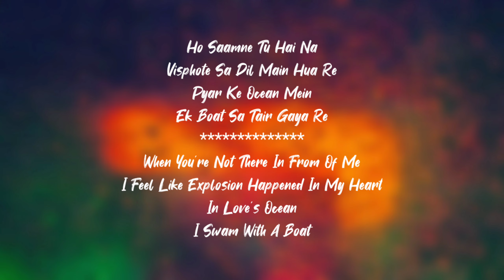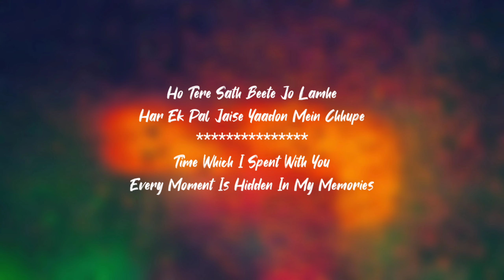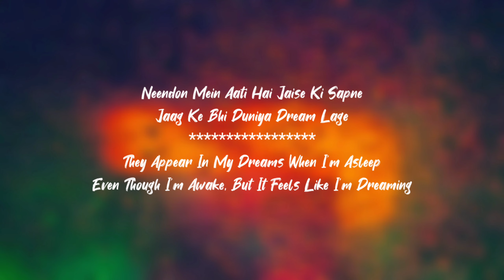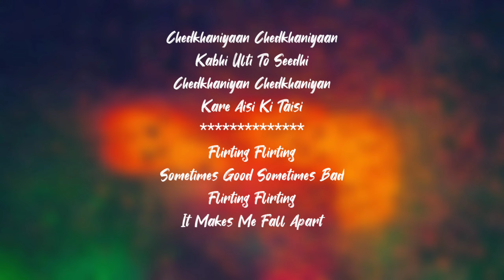Chedkhaniyaan Song Lyrics With Translation (Bandish Bandits)|Shivam Mahadevan, PratibhaSinghBaghel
Chedkhaniyaan Lyrics from Bandish Bandits is a latest Hindi song sung by Shivam Mahadevan, Pratibha Singh Baghel with music is given by Shankar Ehsaan Loy and Chedkhaniyaan Song Lyrics are written by Tanishk S Nabar